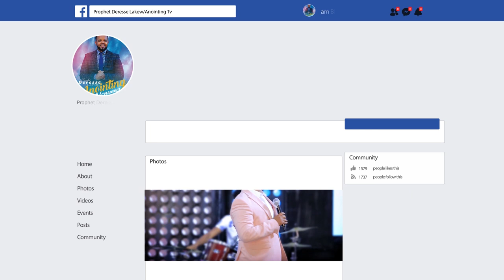"ስምህን ነፍሴ" ድንቅ የአምልኮ ጊዜ ከዘማሪ ይትባረክ ታምሩ ጋር...||MAN OF GOD PROPHET DERESSE LAKEW